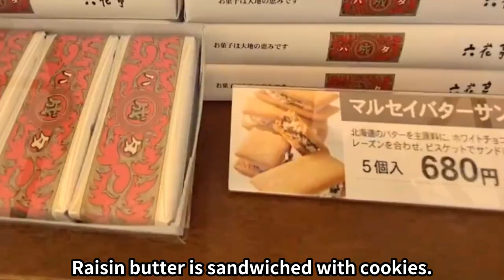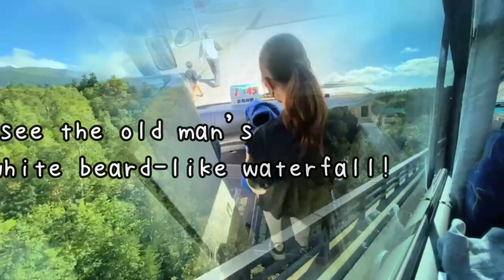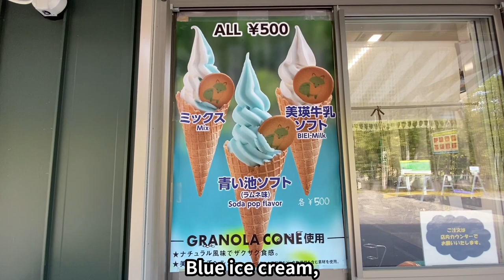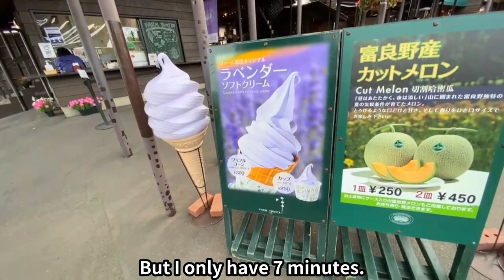HOKKAIDO☆ Furano & Biei 1-day Bus Tour in Autumn!! Tomita Farm (lavender), Blue pond etc.....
00:00 Hokkaido (Furano / Biei) Bus Tour ☆

00:57 Campana Rokkatei

4:19 Furano Wine Hous

7:18 Tokachidake Bogakudai Observation Tower

8:48 Shirahige Waterfall

9:57 Shirogane Blue Pond

10:45 Farm Tomita

※ There is no English version because it is a local company(T  T)

Hi, I'm Miki.I am Japanese and live in TOKYO♪
In fact, I want to introduce more of the countryside of Japan, but now I'm strapped for cash, so I've been mainly introducing Tokyo(￣^￣)笑
※Why I started youtube↓

※I’m not good at English.
　So I'm sorry if there are expressions that are difficult to understand (;  ;)